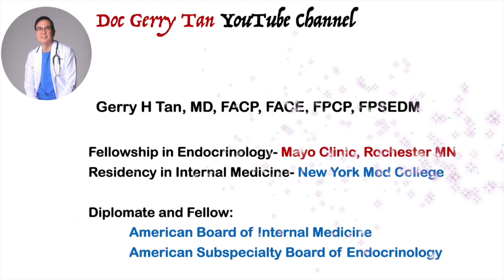How Much WATER Do I Need to Take Everyday?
Water is the essential to human life.

We really can’t survive without it for longer than 3 days.

For years, we’ve heard that it would be best if humans had at least eight 8-ounce glasses of water daily.

But is there truth to this saying and belief.

Up to now…One critical question remains:

 How much water should we be drinking?

Data from this video were taken from various sources including WebMD